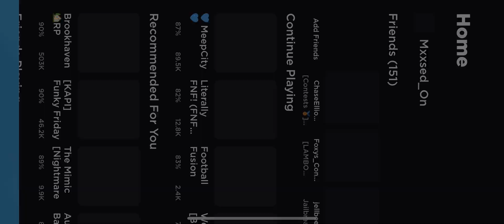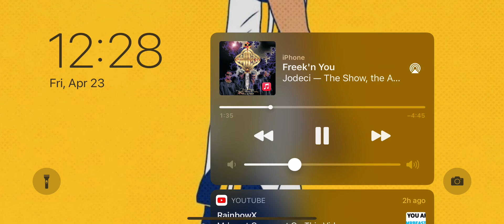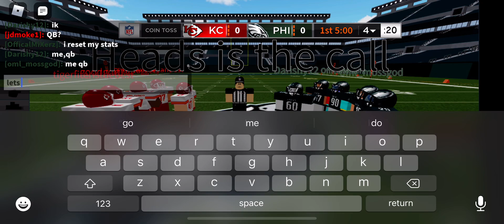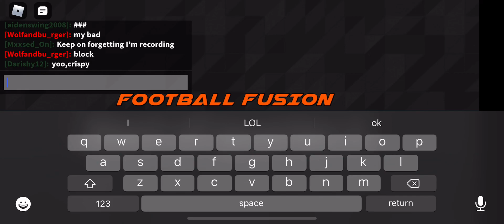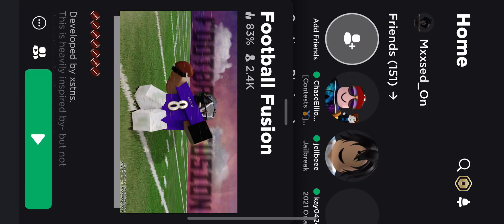I’m Back!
Wooo